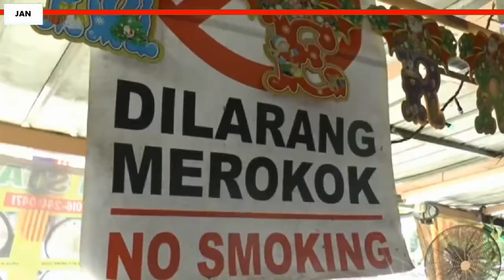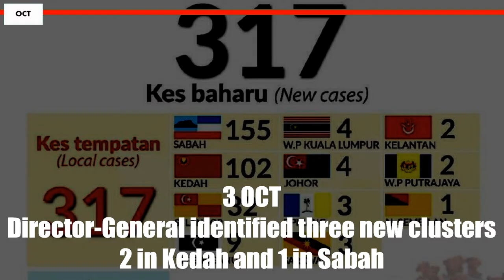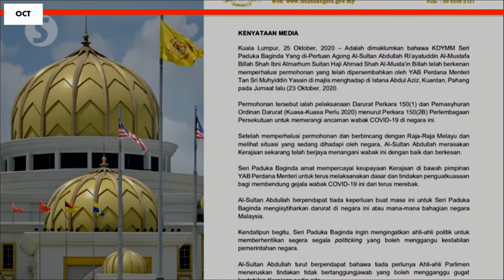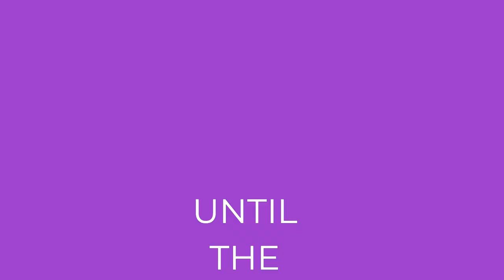WHAT HAPPENED IN MALAYSIA 2020 | RECAP, TIMELINE & HIGHLIGHTS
Greetings & Salutations!

🎙️In this video, we would like to recap and provide a timeline of what happened in Malaysia 2020. We included major highlights we feel are deemed importance to Malaysia 2020 - the evolution of Covid-19 cases as well as the development of Malaysian politics during such a critical period or phase of the Covid-19 pandemic. Hopefully, this Malaysia 2020 recap will provide us lesson for the betterment of 2021. Make sure to watch the video until the end to prepare ourselves for a beautiful and bright future ahead!

📍The GODFATHER asked to cook Fettuccine AI Frutti Di Mare recipe! The BEST Italian seafood dish!

DON'T MISS OUR FUTURE VIDEOS AND COME & SUPPORT US!

2. Travel Vlog Jalan-Jalan Malaysia - Local Perspective! 🛰